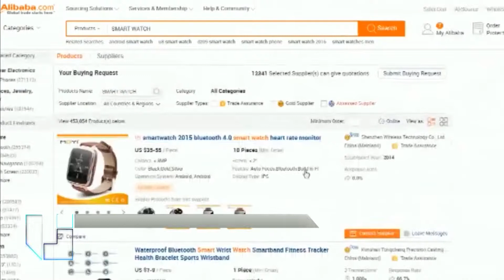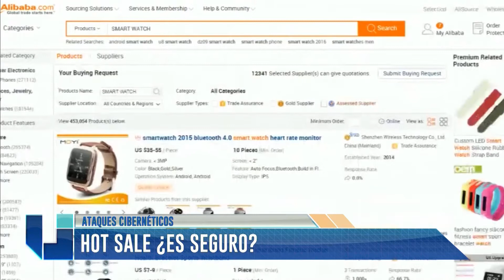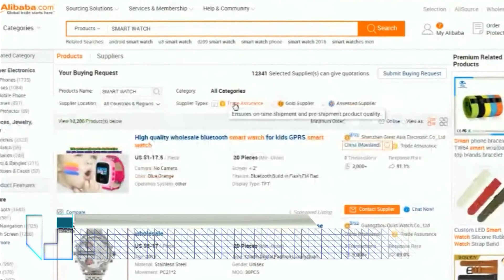HOTSALE: ¿es seguro?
Precauciones a tener en cuenta frente a la compra a través de medios digitales. El periodista Ricardo Sánchez explica el fenómeno en Señal U. Mirá el video.